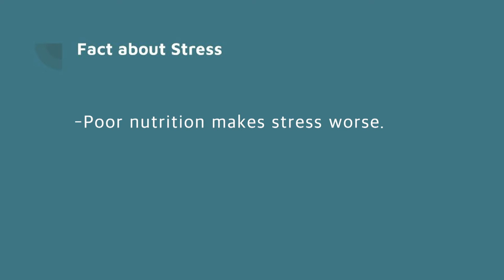2022 02 09 Noble Virtual Middle School - Planning To Thrive -Stress PSA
Noble Virtual Middle School and Berwick Community Media partnered to create short public service announcements.  This one talks about how stress can impact students and ways to alleviate it.